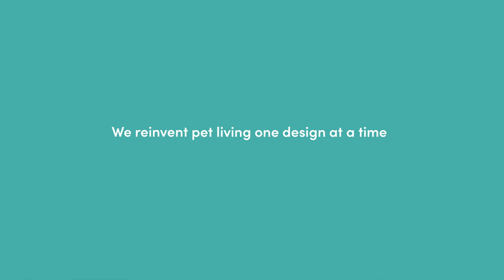KindTail | PAWD Pet Crate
Meet PAWD, KindTail’s first product, which revolutionized the out-of-date pet crates by creating a comfortable, stylish, and versatile nesting space that easily integrates into modern homes. PAWD is an easily collapsible, safe, and lightweight nesting space that provides the coziest space for your fur baby.

Directed by: Ilja Maran
Cinematography by: Ilja Maran
Edited by: Mitchell Harris